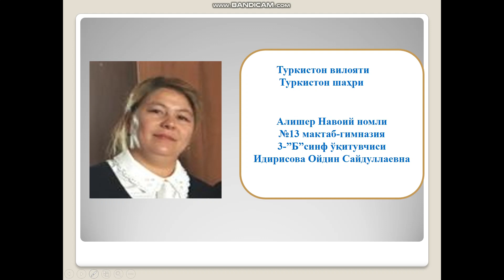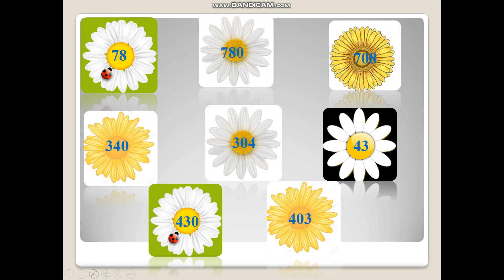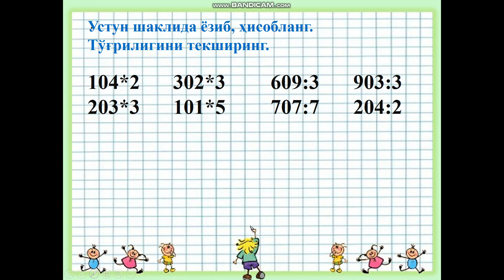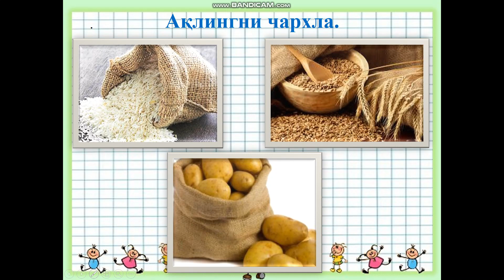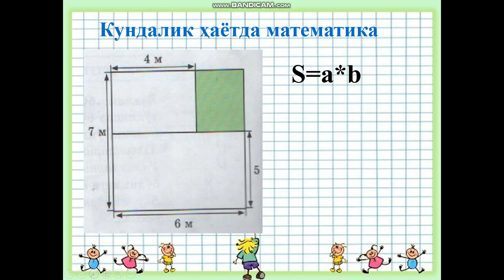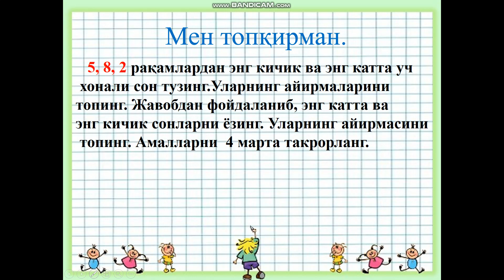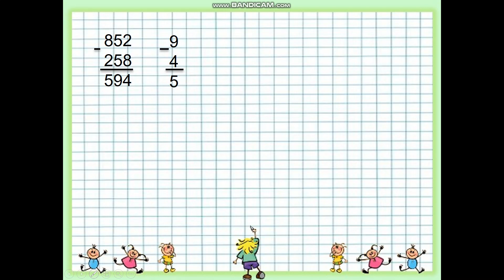3 синф математика 133 дарс Муаллиф Идирисова Ойдин Сайдуллаевна